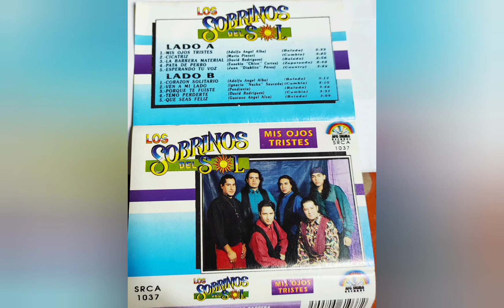Los Sobrinos Del Sol ❤️ PATA DE PERRO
Álbum * Mis Ojos Tristes
Año 1994
Compositor * Eusebio el Chivo Cortez